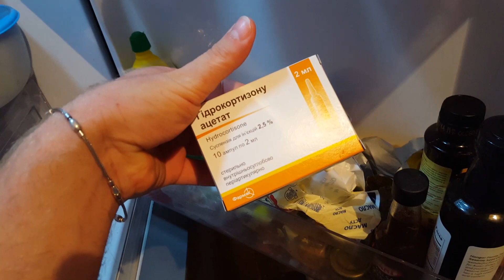В БОЛЬНИЦЕ ВСТРЕЧА С ДИМОЙ